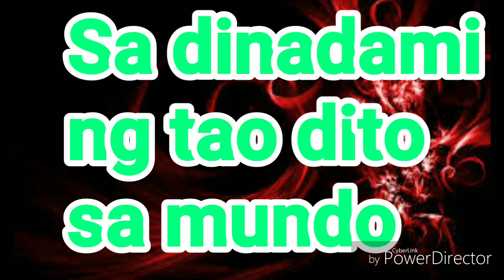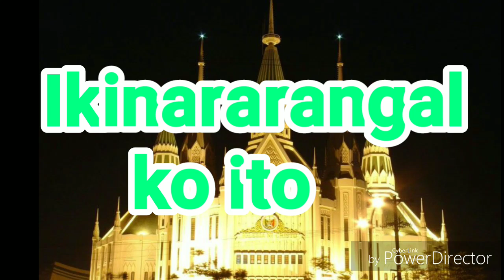PROUD AKO INC w/lyrics#CMV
christian music video